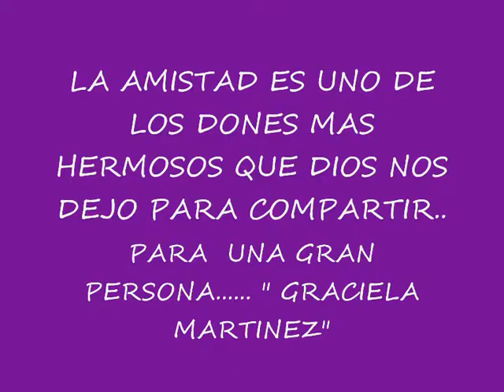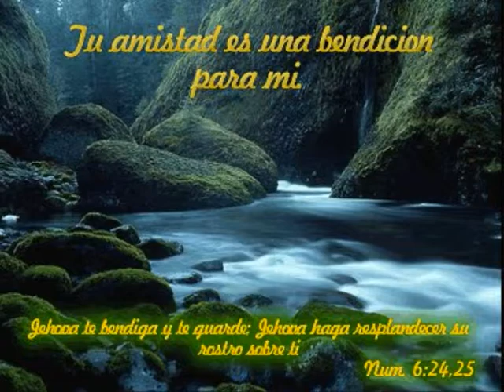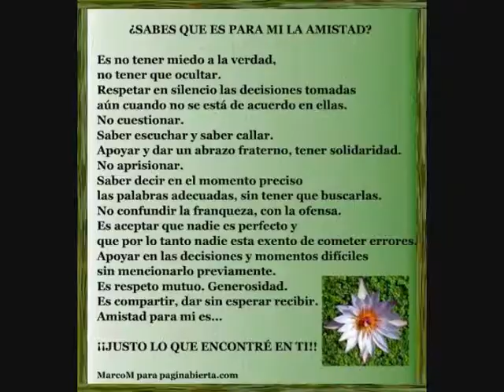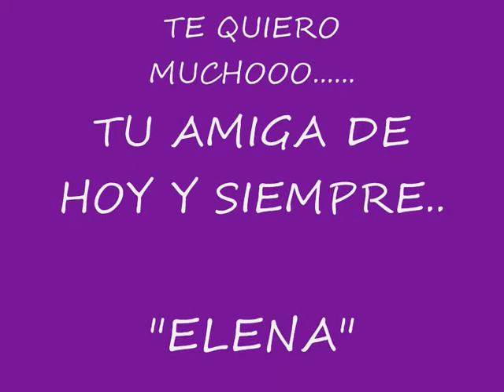Graciela Martinez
Una presentacion de fotos que le han echo sus amigas a mi querida esposa!